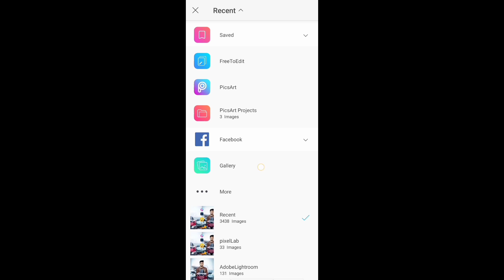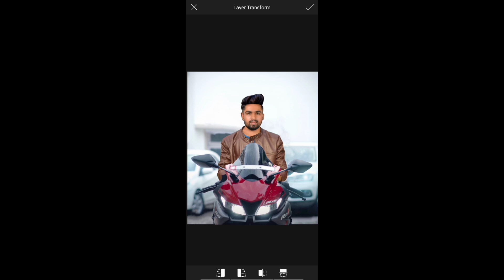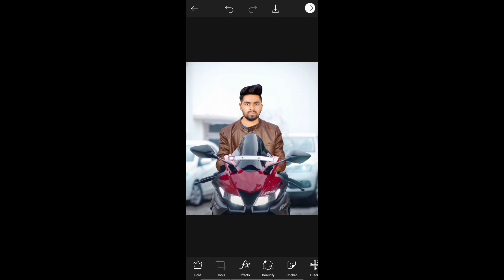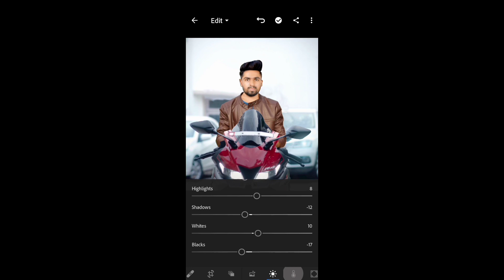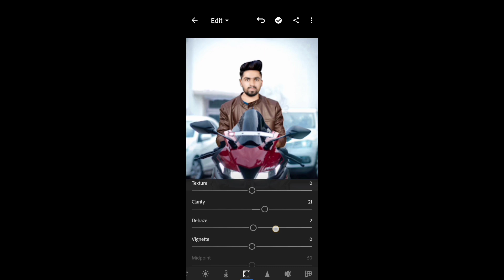Vijay mahar Bike Photo Editing ll Picsart Photo Editing Tutorial ll Vijay mahar viral editing ..😱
CrazyNishant
My Instagram I'd :!
Install the app to follow my future photos :!